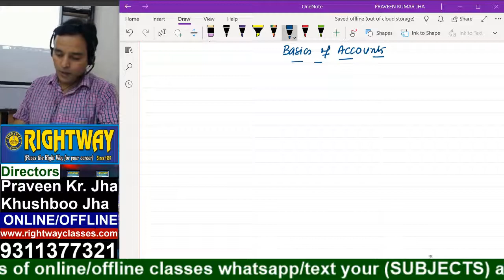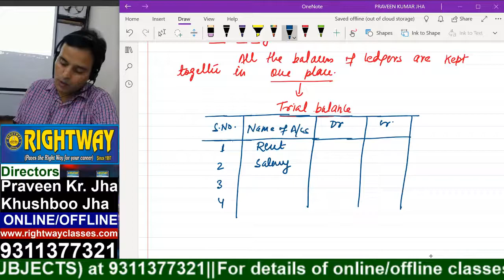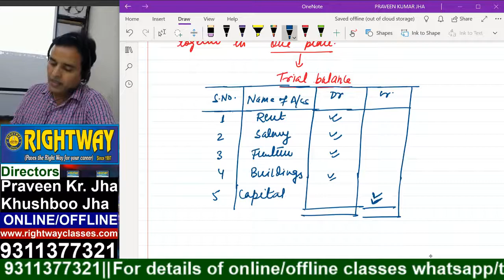BASICS OF ACCOUNTS CLASS1